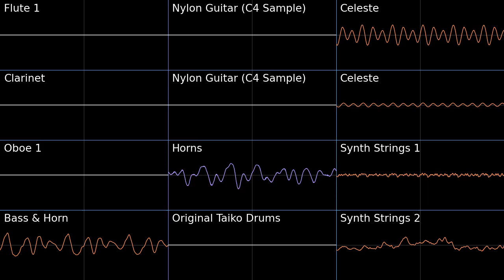Deep Castle - Mario & Luigi: Bowser's Inside Story PMD2 Soundfont Cover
I love the harpsichord part of this track. The c4 sample of the nylon guitar works really well for it.

Deep Castle - Mario & Luigi: Bowser's Inside Story